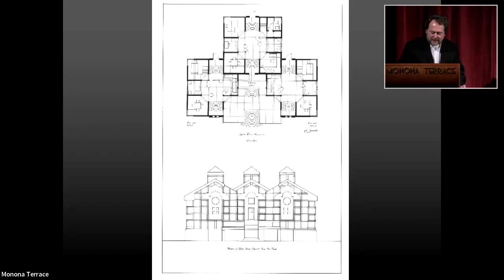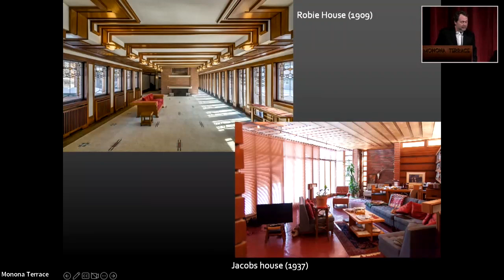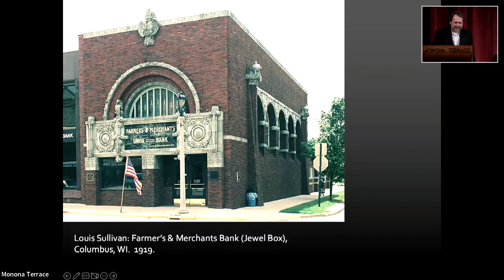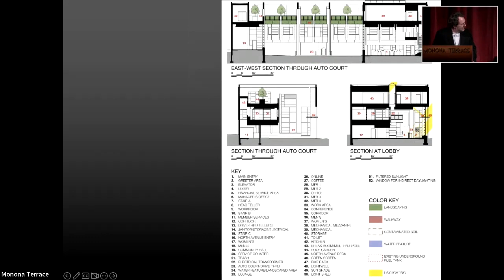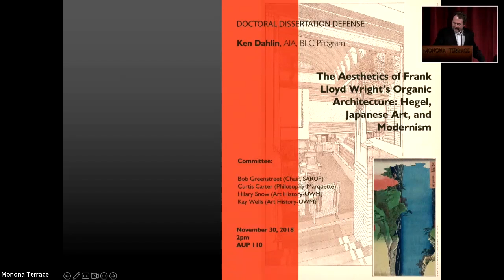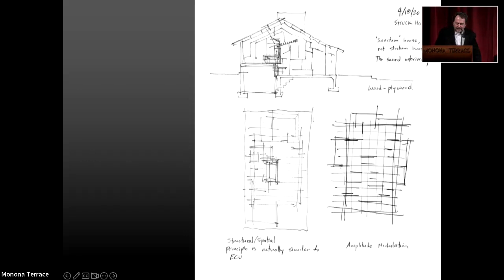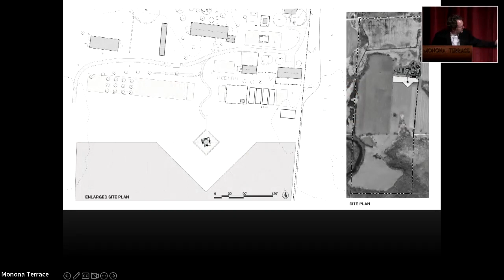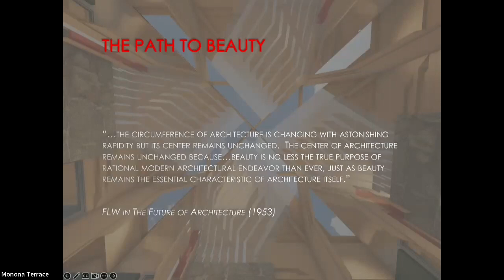Wright Design April 6, A Journey in the Organic: An Architect’s Work and Reflections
A Journey in the Organic: An Architect’s Work and Reflections
Presented by Ken Dahlin, PhD, AIA

Ken Dahlin believes that the practice of architecture can enhance research while research can enhance architecture. What began as an intuitive love of natural and organic architecture became a quest to understand its theoretical foundations, encouraging him eventually to apply the rigor of obtaining a PhD in architecture to help define “organic architecture” and apply it in his work. This presentation will showcase examples of Ken’s projects over the years, along with his reflections on organic architecture, some misconceptions in it, and a path forward in the continuation of the organic.

Dahlin is the founder of Genesis Architecture in Racine, Wisconsin specializing in Wright-inspired architecture. He has taught as an adjunct professor at UW-Milwaukee, and has written and lectured on Wright’s theories.